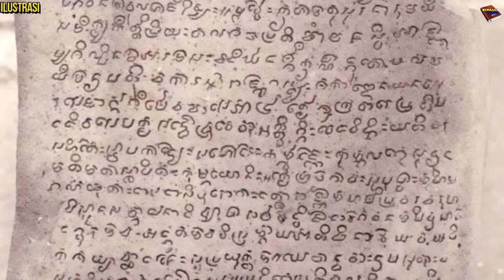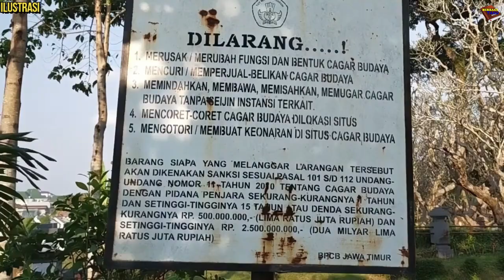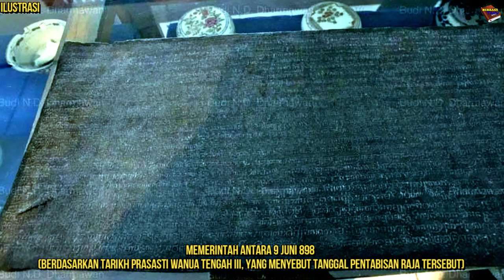KERAJAAN TUA DI JAWA TIMUR!!KANJURUHAN DAN SEPAKBOLA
Bagi wilayah provinsi Jawa Timur, jejak budaya Kanjuruhan bisa dibilang menjadi "momentum” untuk beberapa hal. Yakni sebagai kerajaan otonom tertua di Jawa Timur,keberadaannya hampir satu masa dengan kerajaan Mataram Hindu, hingga akhir abad IX. Meski pengaruh Mataram Hindu begitu besar, Kerajaan Kanjuruhan tetap menyandang status otonom atau negara merdeka.
Bukan underbow atau vasal kerajaan Mataram!!
Fakta lain, candi-candi peninggalan Kerajaan Kanjuruhan.Seperti Candi Badut, Candi Gasek di Karangbesuki serta reruntuhan candi di Kelurahan Karangbesuki menjadi bukti terhadap keberadaan agama serta budaya Hindu-Saiwa tertua di Jawa Timur